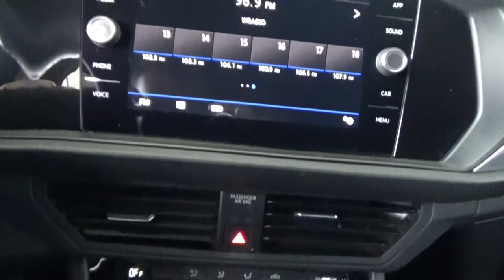Volkswagen / Jetta / 2019 - 1208